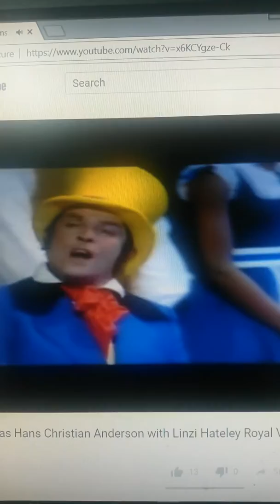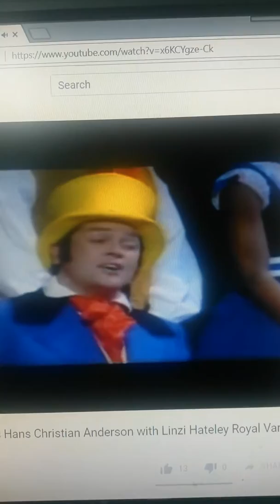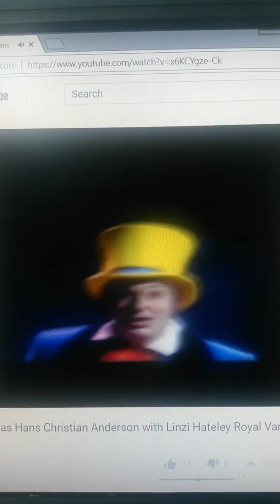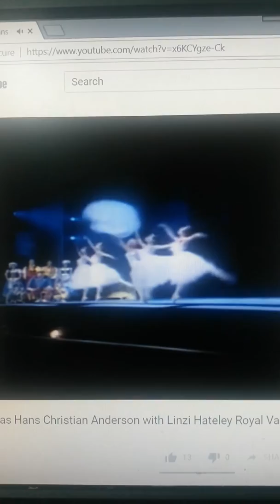🦆THE🦆 UGLY 🦆DUCKLING🦆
SONG FROM THE CHILDRENS ROYAL VARIETY PERFORMANCE 1992
SUNG BY BRIAN CONLEY
FEATURING LISA MAXWELL
OF LOOSE WOMEN.
AS THE UGLY DUCKLING.
🦆"QUACK"🦆